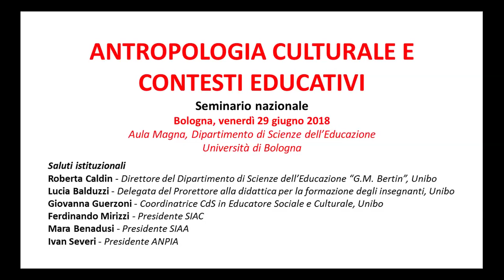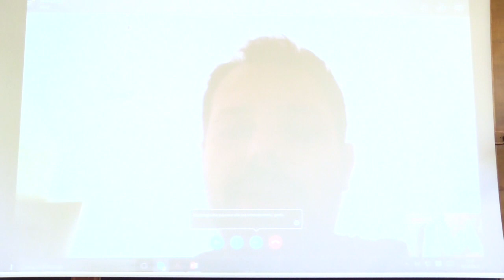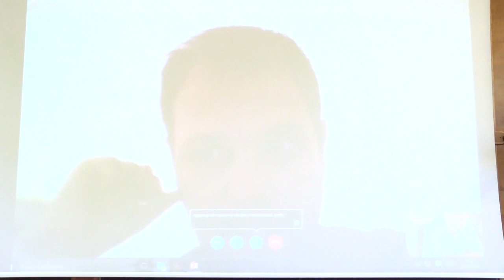Introduzione di Caldin, Balduzzi, Guerzoni, Mirizzi, Benadusi, Severi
Antropologia culturale e contesti educativi. Seminario nazionale.  UNIBO, SIAC, SIAA, ANPIA. Bologna, 29 giugno 2018, ore 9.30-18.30, Aula Magna, Dipartimento di Scienze dell’Educazione.